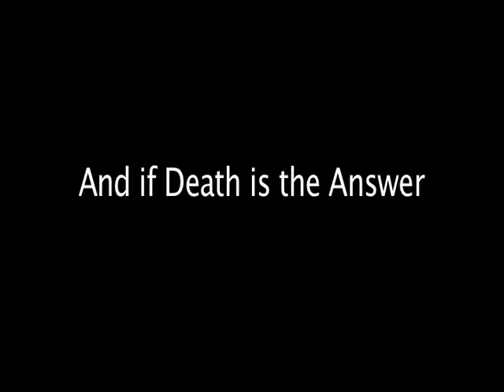and if death is the answer by risha gorig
3 dimensional video installation 2008